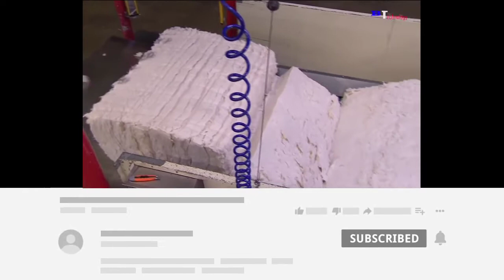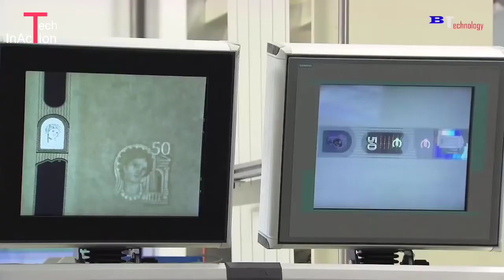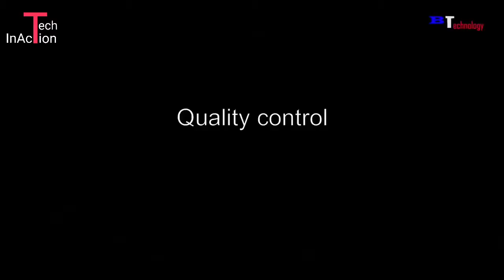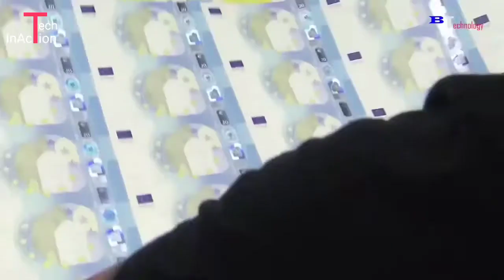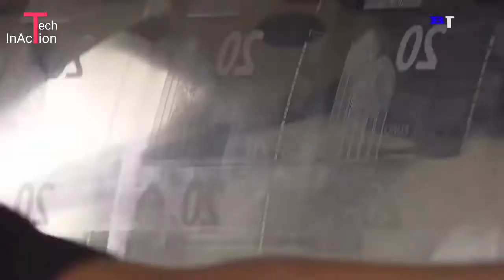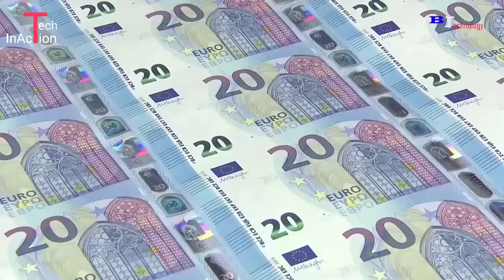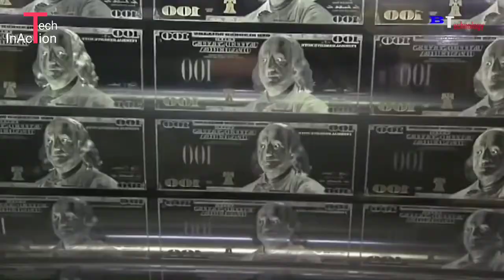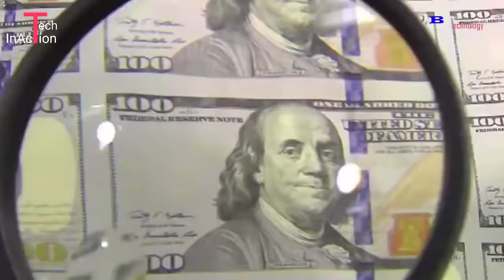How Money Is Made - Modern Money Printing Factory 2020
How Money Is Made - Modern Money Printing Factory 2020 making 50 euro, 100 dollars and other notes.